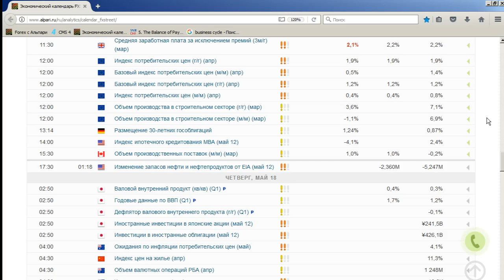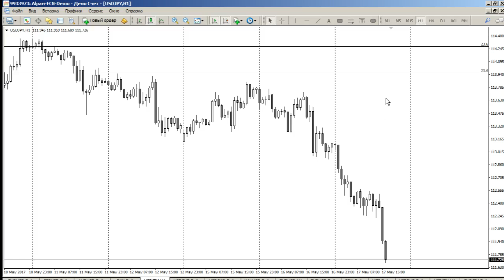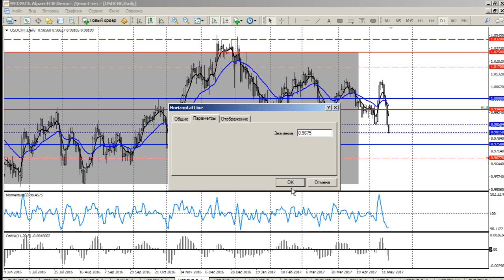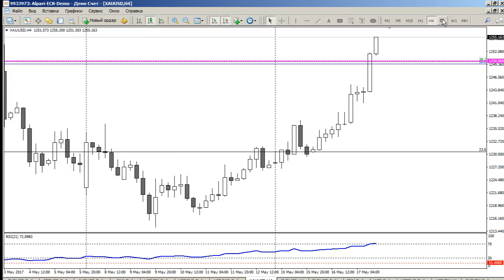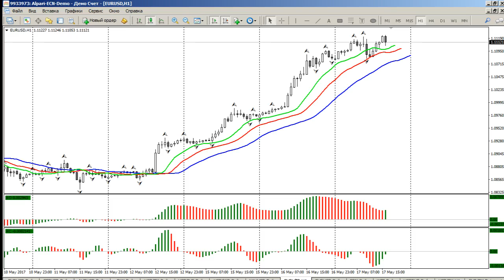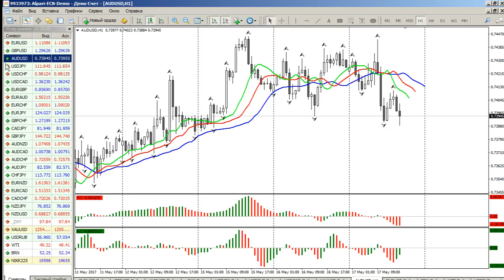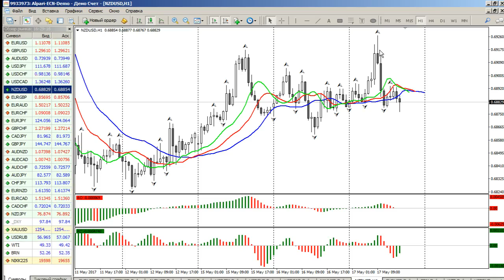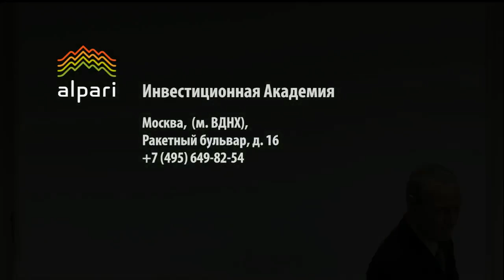Среднесрочный анализ валютных курсов 17.05.2017